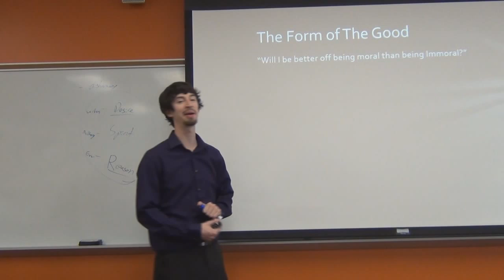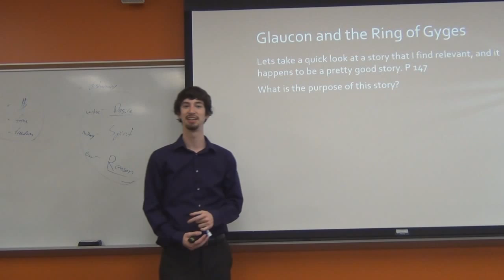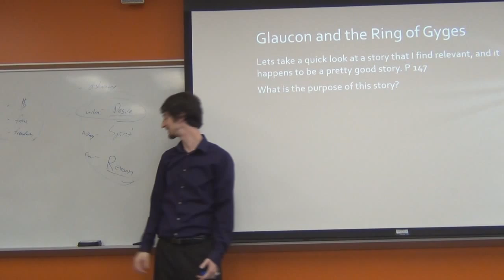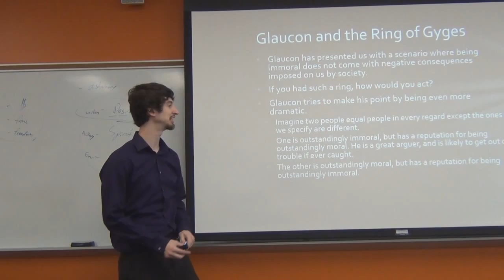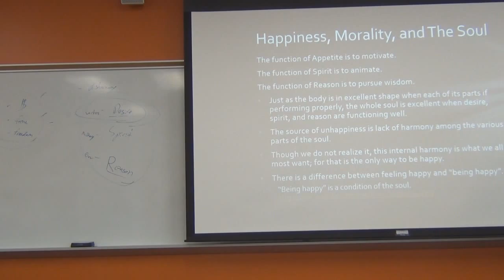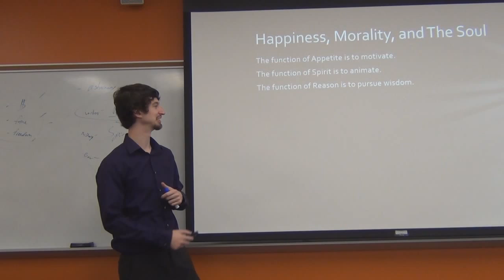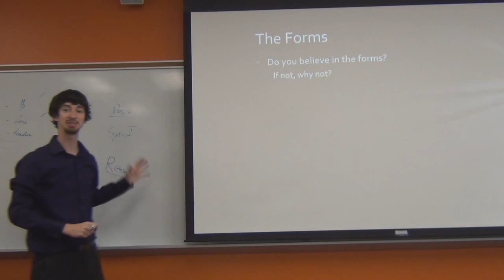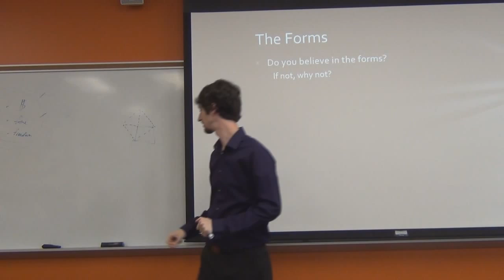Do I benefit From Being Moral? Plato Lecture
In order for this video to make sense, you need to be familiar with the "Myth of the Charioteer".

Plato gave us an example of a chariot that had three parts (this represents the three parts of the human soul). It had a wild horse (representing our desires), a tame horse (representing our spirit) and a charioteer or chariot driver (representing reason).

He argued that a good chariot would be one where the charioteer (reason) has control over the horses (our desires and our spirit).

A drug addict lives a poor life, not because pleasure isn't good, but because they allow pleasure to govern their lives.  Their life is like a chariot that is out of control and has been taken over by the wild horse (desire). A bad life is symbolic of inner turmoil or disharmony within yourself.

A good life is one where you have internal harmony. The best and happiest life will be one where reason guides your life and your desires and spirit do not run the show.
Understanding this analogy will help make sense of a lot of what is said in this video.